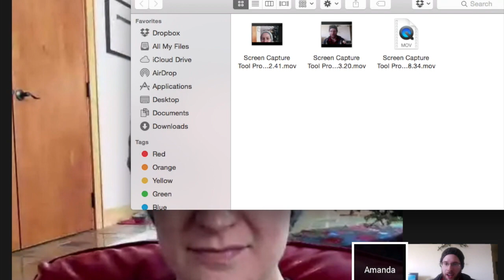Tuesday Talk Amanda Wheeler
This video is about TuesdayTalkAmandaWheeler